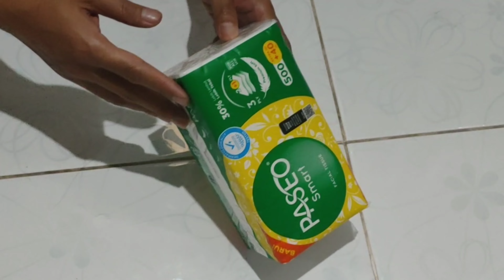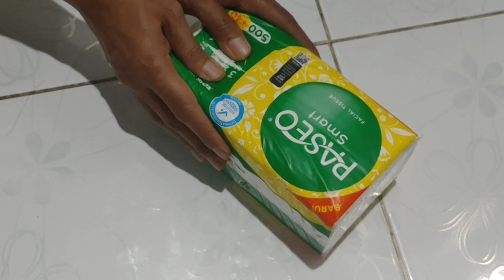CARA MEMBUKA TISU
tutorial membuka tisu biar rapih